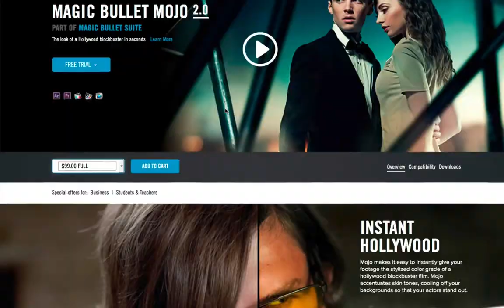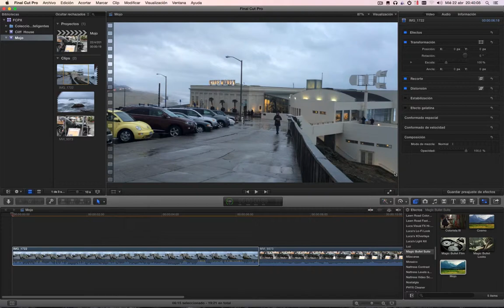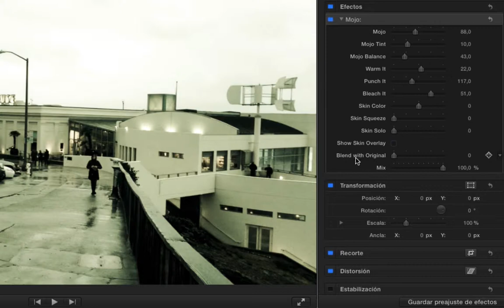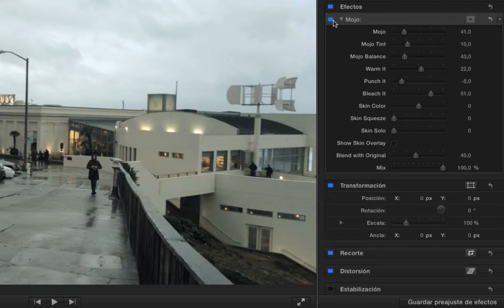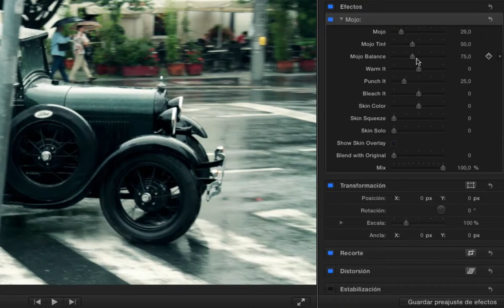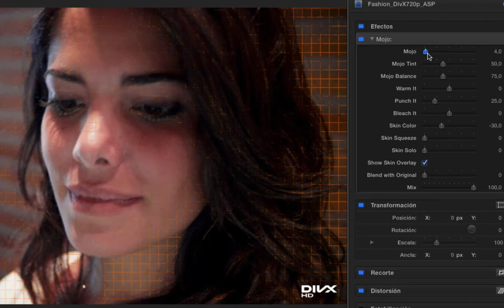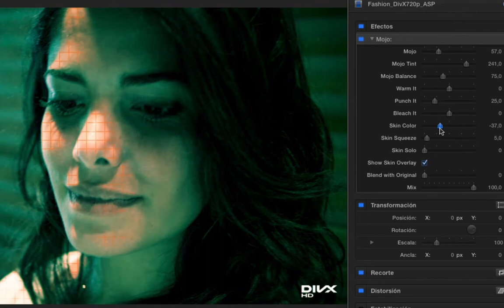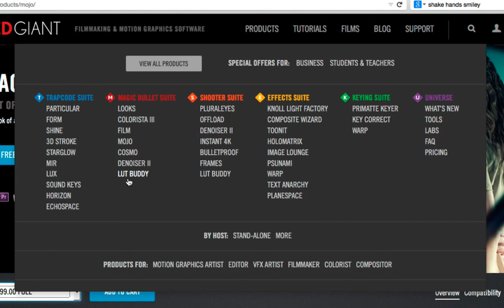Red Giant Mojo: Análisis - tutorial en español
Análisis del plugin Mojo de Red Giant